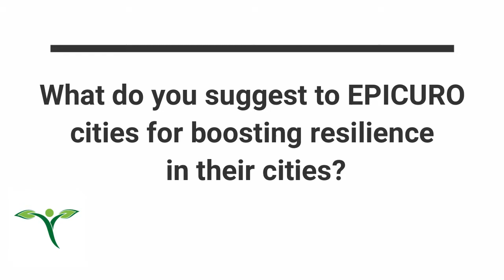EPICURO partners interview - EKODOMA Sustainable Energy Solutions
The objective of EPICURO is to promote the sharing of good practices in the field of prevention and urban resilience, and facilitating the access to specific knowledge and competencies regarding climate change adaptetion. Find how Epicuro project contributed to improve climate change resilience with this partner interview.